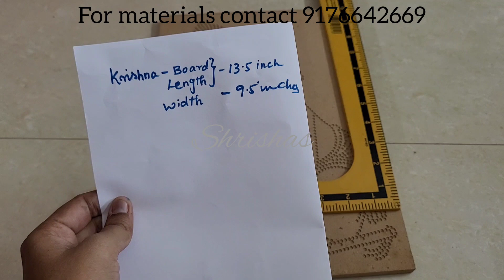How to make Baby Krishna Stonework Photo frame - Full Tutorial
Hi all I have uploaded this video for how to make Baby Krishna Stonework. Watch this video fully to learn this work...

 how to make stone work wooden board,how to make stone work in dress,how to make stone work board at home,how to make hijabs,where to get hijab stone work classes,stonework,hijab making tutorial,hijab pin making tutorial,hijab tutorial,hijab making tutoria,where to get stone work sarees,how to sew abaya,shrishasfashiontrends,shrishas stone work,burqastonework,hijab stone work,hijab fashion designer 2023,this fashion brand making high-end luxury hijabs